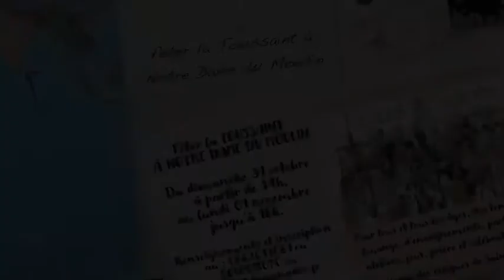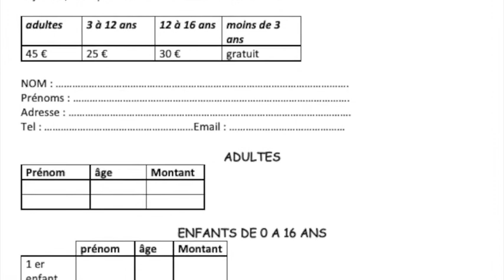Toussaint 2021 à Notre Dame du Moulin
Nous vous invitons à célébrer la Toussaint à Notre Dame du Moulin !